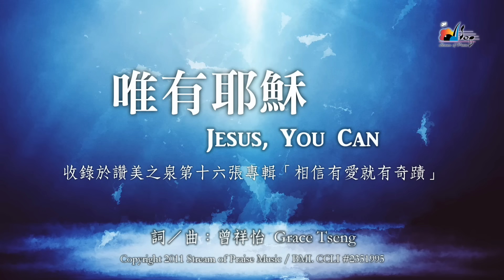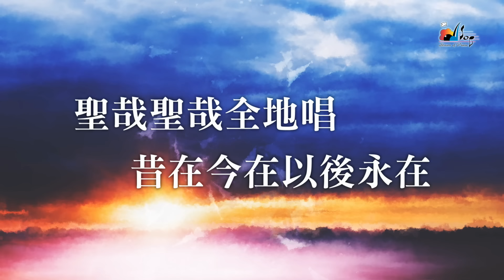【唯有耶穌 Jesus, You Can / 祢是配得 (聖哉聖哉全地唱) You are Worthy】官方歌詞版MV (Official Lyrics MV) - 讚美之泉敬拜讚美 (16)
此影片為讚美之泉發行的敬拜歌詞MV，收錄於敬拜讚美專輯 (16) 相信有愛就有奇蹟  Believe in Love, You Will See Miracles。讚美之泉網路商城亦提供實體及數位專輯/單曲/伴唱曲/歌譜購買，各大音樂串流平台也可取得所有讚美之泉出版歌曲。請使用正版支持讚美之泉音樂事工，您的慷慨奉獻也將幫助我們繼續推出原創敬拜歌曲。

🎧 讚美之泉敬拜讚美專輯 (16) 相信有愛就有奇蹟  Believe in Love, You Will See Miracles
各大音樂平台現已上架：

唯有耶穌 Jesus, You Can

[Verse]
耶穌祢能 使瞎眼看見
耶穌祢能 醫治傷心人
耶穌祢有 權柄釋放
叫不可能變為可能

[Chorus]
唯有耶穌掌管天地萬有
唯有耶穌能使水變成酒
叫狂風巨浪平息 大能赦罪行神蹟
耶穌無人與祢相比

敬拜主領 Worship Leader：游智偉 David Yu

祢是配得 (聖哉聖哉全地唱) You are Worthy (Holy, Holy, All Nations Sing)

[Verse]
聖哉聖哉全地唱
昔在今在以後永在
聖哉聖哉全能神
永遠在寶座上

[Chorus]
祢是配得 配得
配得尊崇和讚美
祢是配得 配得
萬物敬拜祢

祢是聖潔 聖潔
聖潔榮光在全地
祢是聖潔 聖潔
以聖潔妝飾敬拜祢

[Bridge]
願尊貴 榮耀 權柄和能力 都歸全能神
願各族 各方 萬國和萬邦 敬拜神羔羊

敬拜主領 Worship Leader：鄭懋柔 Tiffany M. Cheng

鋼琴 Piano：曾祥怡 Grace Tseng
鍵盤 Keyboard：胡本琳 Mimi Hu
木吉他 Acoustic Guitar：黃以智 Eddie Huang
電吉他 Electric Guitar：佟家瑋 Gary Tung
貝斯 Bass：林佳欣 Betty Lin
鼓 Drums：鄭又仁 John Cheng
打擊樂 Percussion：賴俊岳 Michael Lai

混音 Mixing：Christopher Taylor (Crossroad Studios, CA)
母帶後期處理 Mastering：Christopher Taylor (Crossroad Studios, CA)

官方歌詞版MV製作 Lyrics MV：黃雨喬 Joe Huang